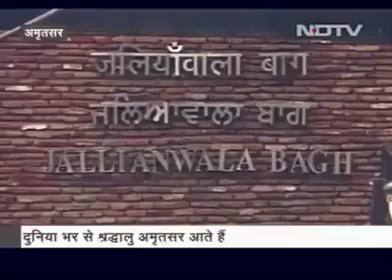Thousands of pilgrims from across the world pay obeisance at Golden Temple everyday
Thousands of pilgrims from across the world pay obeisance at Golden Temple everyday. The beauty and grandeur of the holiest Sikh shrine cannot be described in words. It was our dream to beautify the entire surroundings in sync with cultural and religious character of the holy city. It is heartening to see our dream taking shape with facelift given to Amritsar while maintaining its age-old traditional look. While taking up the beautification project, it was also our endevour to preserve the rich cultural heritage for the benefit of future generations.